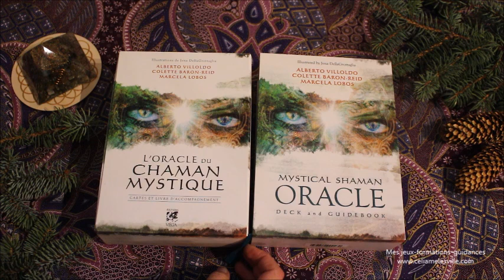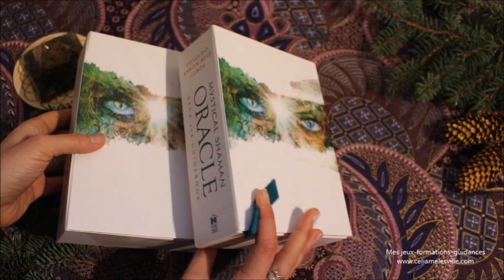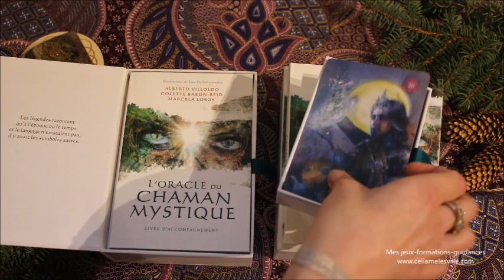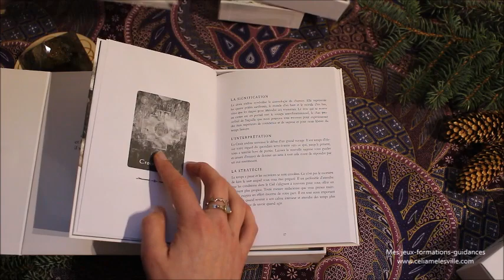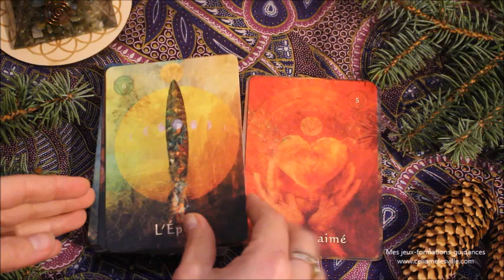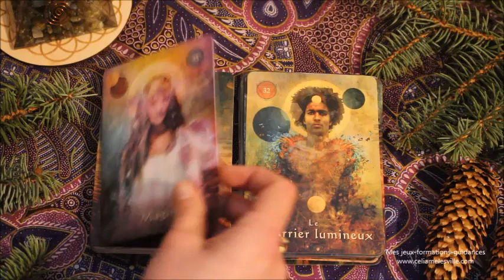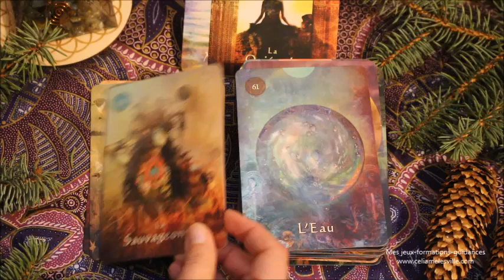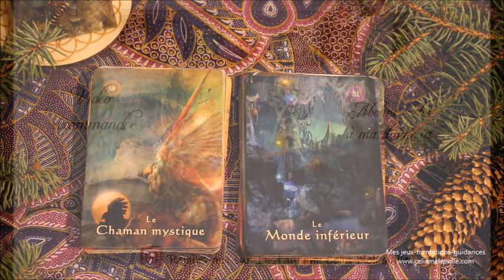L'Oracle du chaman mystique - comparatif avec le version originale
Où trouver l'oracle du chaman mystique